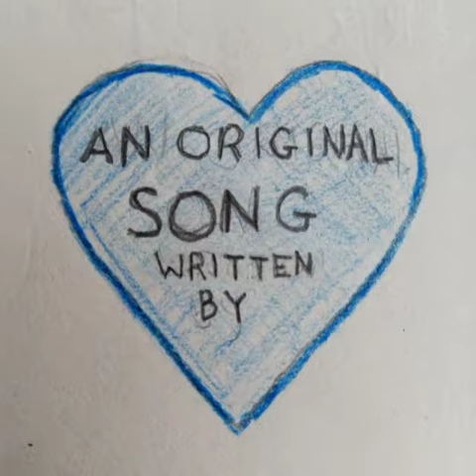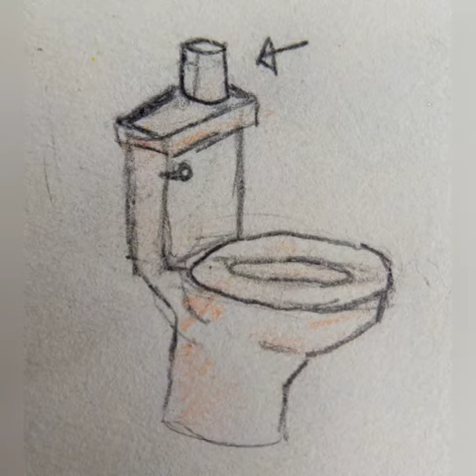Purple Shower Curtain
Purple Shower Curtain - An original song written by Richard Guy Lowden, (A.K.A.) my Grandpa :)
Piano played and song sung by me
Illustrations and editing by also me